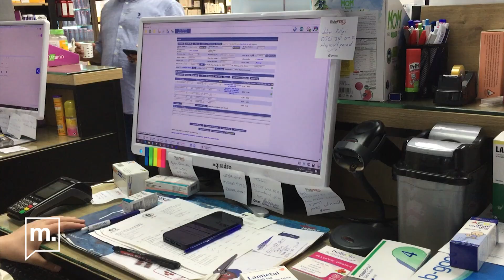İlaca gelen yüzde 30,5’luk zam etiketlere yansıdı | Yurttaşlara sorduk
AKP Genel Başkanı ve Cumhurbaşkanı Recep Tayyip Erdoğan’ın imzasıyla yayımlanan Resmî Gazete’deki karara göre ilaçlara yüzde 30,5 zam geldi. Karar, 24 Temmuz’dan itibaren yürürlüğe girecek. Dönemsel euro değeri güncellemesinde ise geçici 7’nci madde kapsamında uygulanan 4 TL’ye kadar olan artışlar dikkate alınmayacak. İlaca gelen zammı yurttaşlara sorduk

Haber: Samet Tunç

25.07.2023